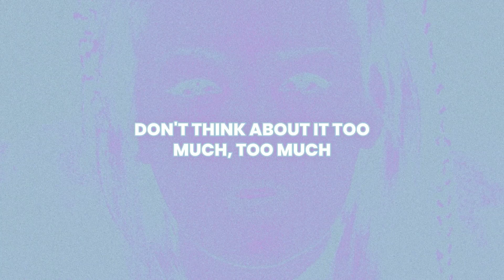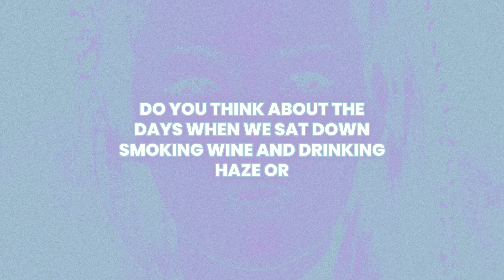CHRYSTAL - The Days (Acapella)